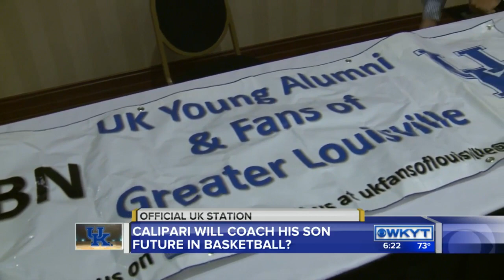Will Brad Calipari play?